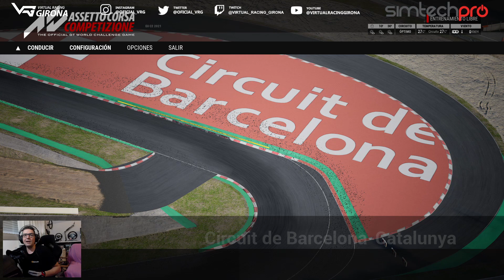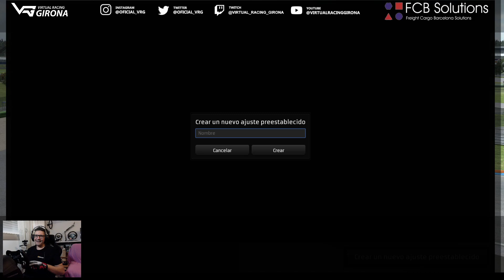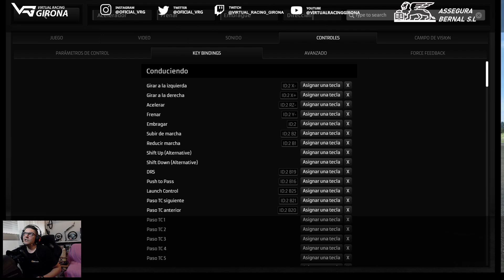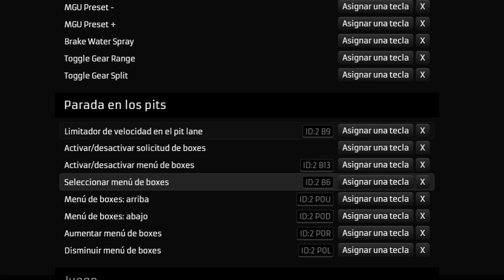Como hacer las paradas en box | AC - ACC - RACEROOM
Tutorial para aprender a configurar los parámetros que queremos para cuando entremos al box y además veremos como cambiar estrategias en pista y modificar las estrategias existentes de forma dinámica.

⚡Visita nuestra tienda simracing en Amazon

Timestamp
Intro 00:00
Assetto corsa box 00:35
Assetto corsa en pista 02:50
Competizione box 05:25
Competizione en pista 08:45
Mapear botones Competizione 10:20
Raceroom box 11:20
Mapear botones raceroom 14:40
Raceroom Pista 15:35
Importante raceroom 17:00
Charleta final 18:12
Spam canal secundario 19:14

📺Quieres anunciar tu producto y que aparezca en nuestras retransmisiones y pagina web? para acuerdos comerciales y colaboraciones este es nuestro correo de contacto .

Volante Thrustmaster T-GT 2

Pedales T-LCM

Cockpit Oplite Racing GTR S3:

Soporte monitor Oplite:

Web Cam Logitech Stream Cam:

Soporte freno de mano y Shifter Oplite:

Mando inalámbrico led:

PlayStation 4 Modelo fat